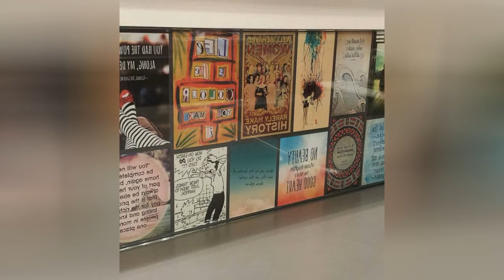75 Budget Kitchen With Glass Sheet Backsplash Design Ideas You'll Love 🟡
0:00:00 - Intro
0:00:12 - Budget Kitchen With Glass Sheet Backsplash Design Ideas You'll Love: Inspirations 1 to 25
0:02:59 - Budget Kitchen With Glass Sheet Backsplash Design Ideas You'll Love: Inspirations 26 to 50
0:05:57 - Budget Kitchen With Glass Sheet Backsplash Design Ideas You'll Love: Inspirations 51 to 75